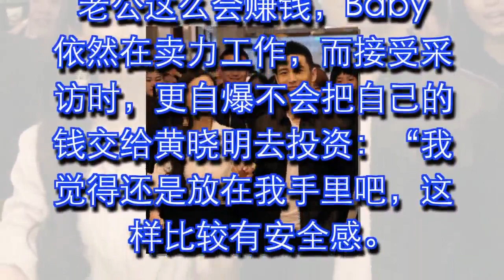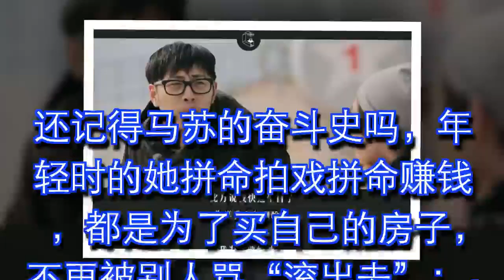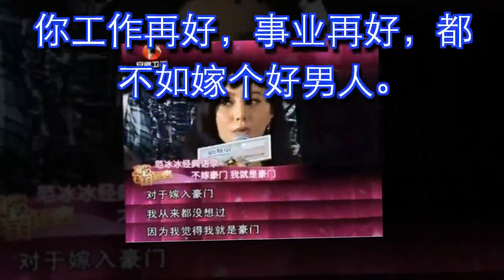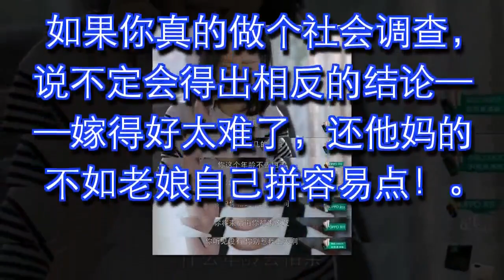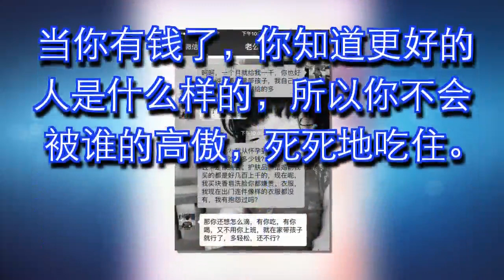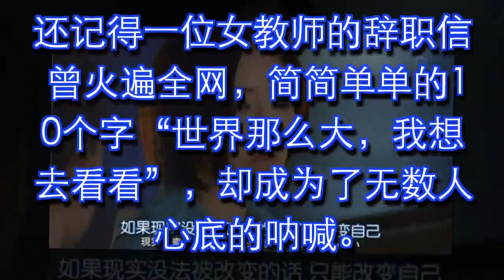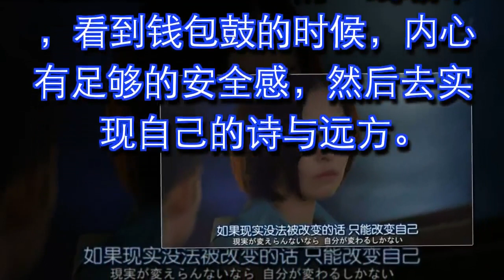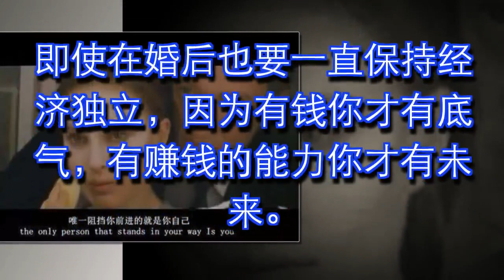Angelababy自爆婚后经济独立！？意外揭开女人会赚钱有多重要！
还记得去年9月，《富比士》公布的“2017中国百名名人收入榜”上，黄晓明baby夫妇凭藉3.1亿(约台币14.3亿元)的年收入，成为了中国最能赚钱的明星夫妇。

老公这么会赚钱，Baby依然在卖力工作，而接受采访时，更自爆不会把自己的钱交给黄晓明去投资：“我觉得还是放在我手里吧，这样比较有安全感。”

这一次，Baby破天荒的没有遭到群嘲，反而收获了一批点赞：

有自己的事业和经济，凡事都能够自给自足，这样的新时代女性，多酷啊！

包可以自己买，我买的房子也只能写我的名

《透明人》曾经采访过这样一位富二代：

20几岁的他不会为了买房而发愁，因为家里就是做房产的，闲着没事就买一架航母，身家200多亿……

这样的男生，身边自然不乏莺莺燕燕，可是他从不送女生礼物，因为自己没病。

当主持人问他，怎么看待那些为了钱和他在一起的女孩子时，他说，理解她。

可是，哪个女生想要这样的“理解”？

还记得马苏的奋斗史吗，年轻时的她拼命拍戏拼命赚钱，都是为了买自己